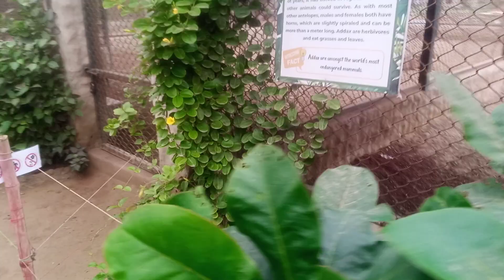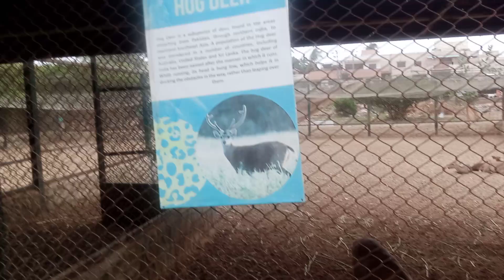Visit to Zoo to see Albino deer